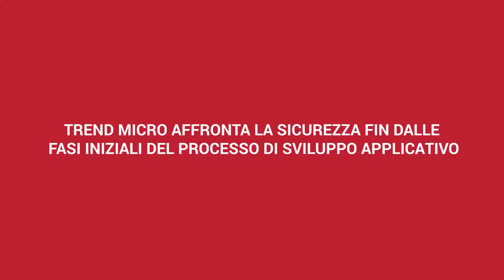Trend Micro affronta la Sicurezza fin dalle fasi iniziali del processo di sviluppo applicativo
L’approccio DevOps alla sicurezza mette al riparo da interventi successivi e costosi e assicura nuove opportunità ai partner, che possono approcciare il tema in termini di Security by Design